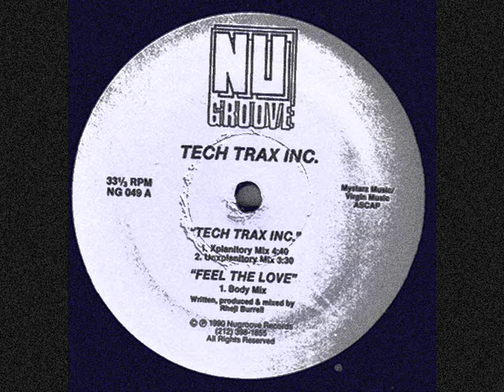Tech Trax Inc - Tech Trax Inc (Unxplanitory Mix)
The other mix, just as good!